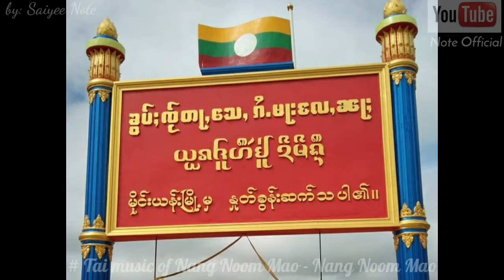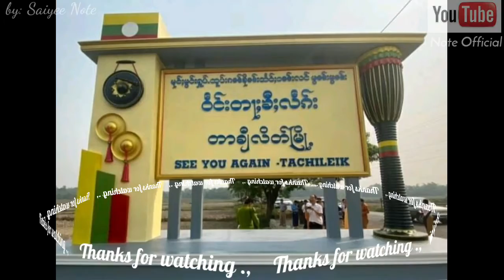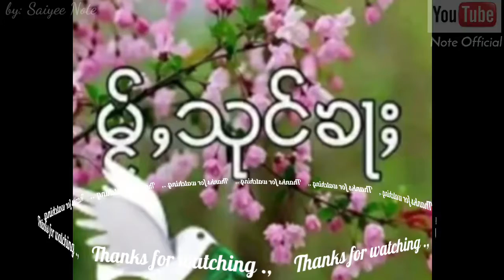# Tai music of Nang Noom Mao - Nang Noom Mao .,🎧🎧🎧🎶🎶👿👿👿🎶🎶🎧🎧🎧